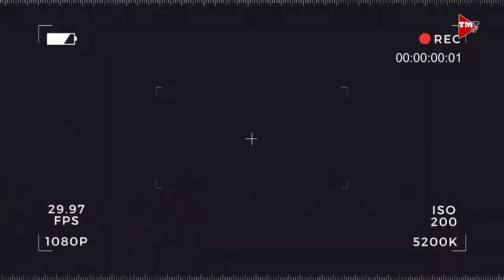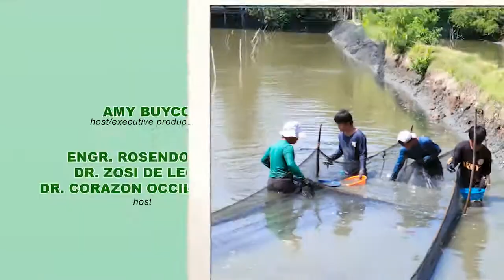Malaga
Pag-aalaga ng malaga. Alamin natin mula kay Ginoong Genaro Brao.